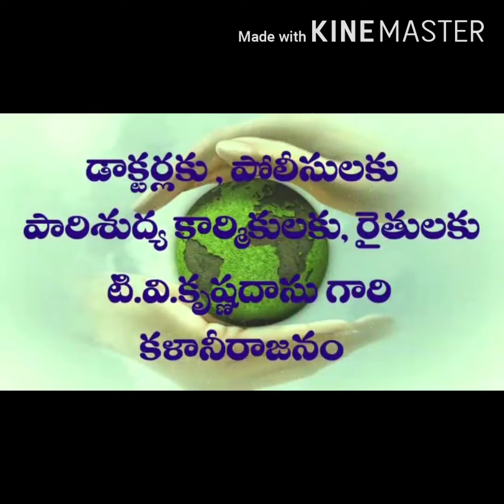TV.krishnadas Corona burrakatha 9441217671